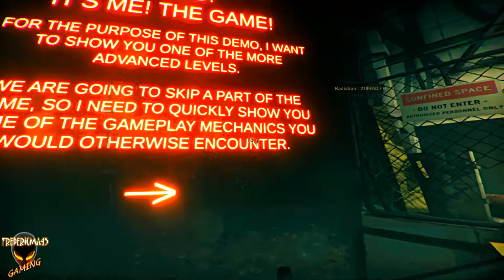ARTIFICIAL - Full DEMO Walkthrough (1st Person Puzzle Game)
TITRE : ARTIFICIAL
GENRE : Action, Aventure, Indépendant
DÉVELOPPEMENT : Ondrej Angelovic
ÉDITION : Ondrej Angelovic
DATE DE PARUTION : Q2 2022
ARTIFICIAL est un jeu de puzzle à la première personne situé dans une colonie souterraine sur l'astéroïde 2031 XT.